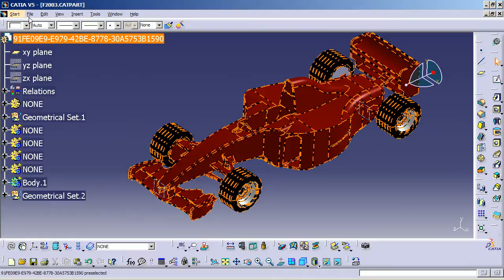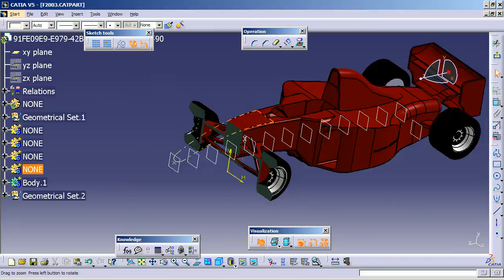CATIA V5 - How to make equally spaced planes in one shot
Creating planes can be very time consuming and a labourous task. In this video we show how to create 12 planes (or more) quickly for the purpose of sectioning thru the model.